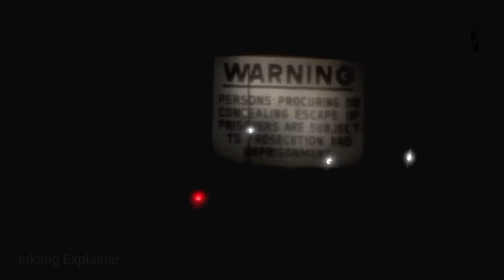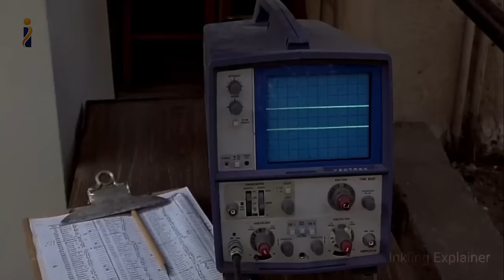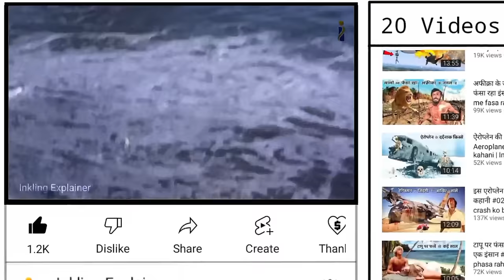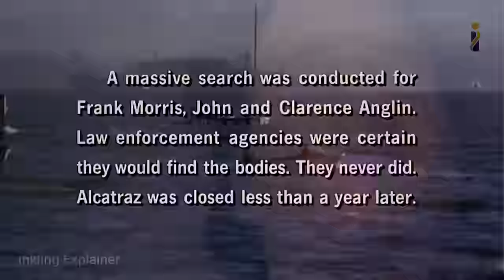सबसे सुरक्षित जेल से भागे कैदी | Sabase safe jail se bhage kaidi | Inkling Explainer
सबसे सुरक्षित जेल से भागे कैदी | Sabase safe jail se bhage kaidi